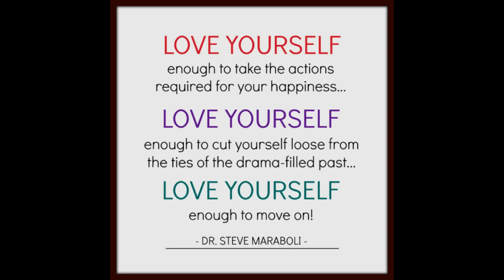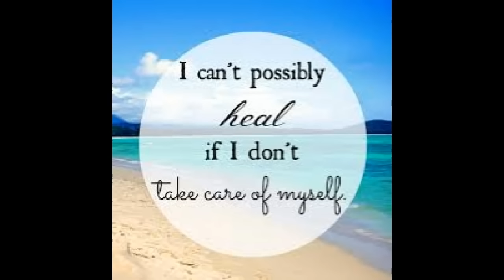People's Pleaser? How To Balance Self Love vs Pleasing Others - Owen fox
Not trying to sound mean, but people should ideally have to "earn" our good positive company by being kind themselves, practically speaking, but of course, everyone is ultimately essentially deserving of loving energy and kindness, without needing to "earn it". I'm just saying this as a practical guidline. If someone is a downer, criticiser or just generally negative, unkind (or even nasty), then we should definitely consider our decisions on who we spend ANY time with. Heal and learn ourselves of course too in every single way. We create our ENTIRE life by daily decisions!

Decisions flow from inner work and inner change, and inner growth, healing and letting go... When one door closes, another door opens. You need to close one door. When you let go, you open up a vacuum, a space, for God or your Higher Self, or Source or Spirit to give you what you are then ready for in the next stage of your life. We NEED to be READY to get the next stage of our life. The positive thing. We need to heal our fears, our wounds, our traumas, our childhood traumas and wounds and hurts and pains and aches and conditioning, and programming and limited thoughts, limitations, limited self concepts about ourselves, FALSE thoughts and beliefs about ourselves, our own self image, and So much of this stuff we pick up thru our childhood. It's like a magnet; if your magnet is full of metal chips or nails, you don't have room to attract a GOLDEN COIN, like something BEAUTIFUL like let's say an amazing partner in your life, or something really really really really joyful and positive that makes your heart sing and burst and bulge!!!

THRIVE
MAXIMIZE
FINE TUNE!

LOVE LIFE!
LIVE!!

Owen!